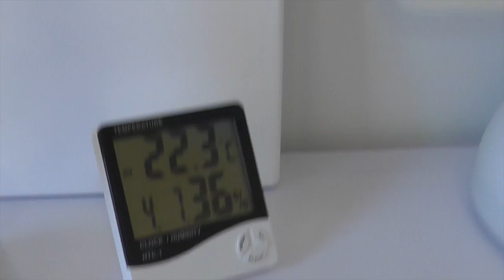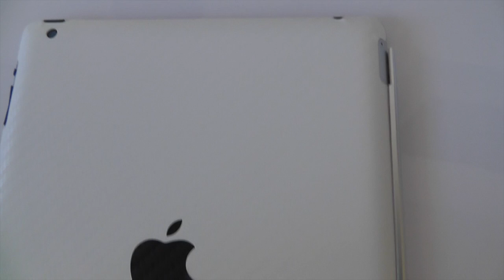My New White Apple Desk Tour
A mini tour of my new white Apple imac G4 desk!